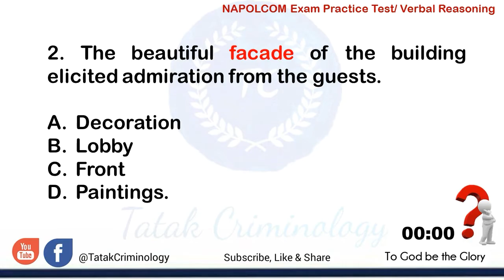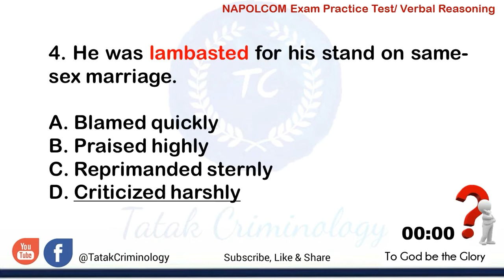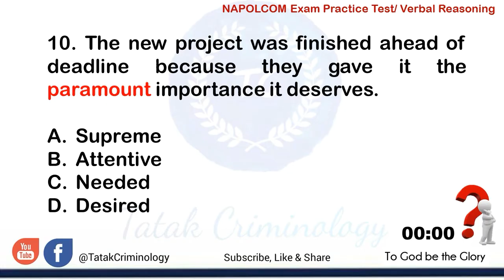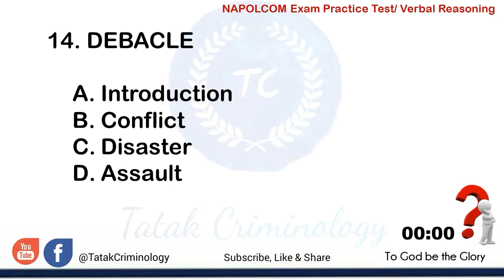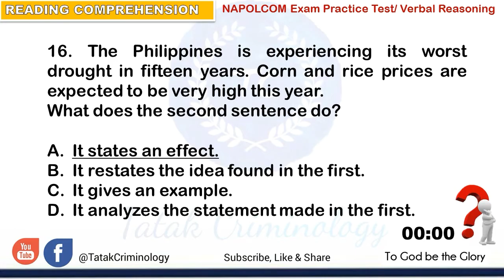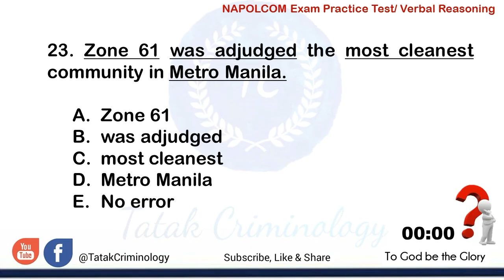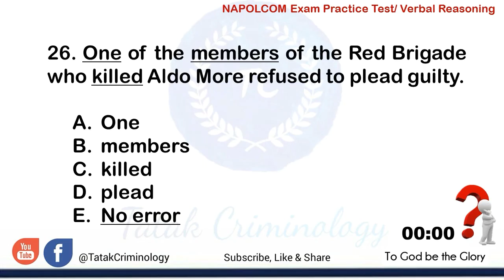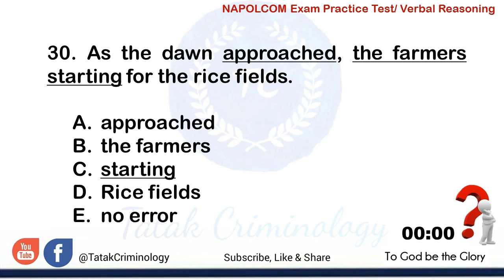PNP Entrance Exam Reviewer|Verbal Reasoning | AFPSAT | CSE |NAPOLCOM EXAM Practice Test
This online practice test includes 30 review questions and answers on Verbal Reasoning. Select the best answer from the choices.

Some of the available NAPOLCOM exam reviewers are just being compiled for general information and dissemination.
The channel just aim to help you with your quest to become a Police officers and pass the Patrolman/Patrolman Entrance Exam.

audiolibrary_